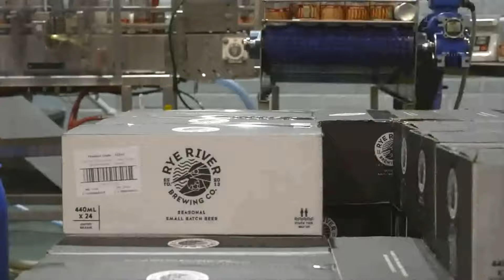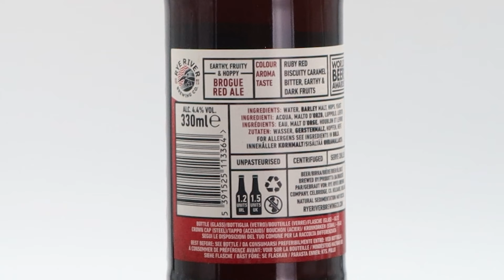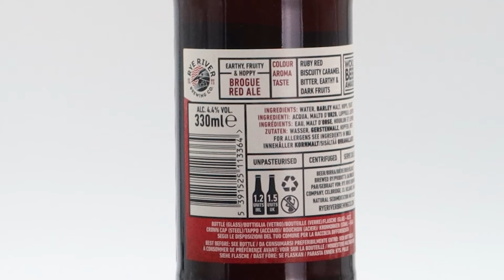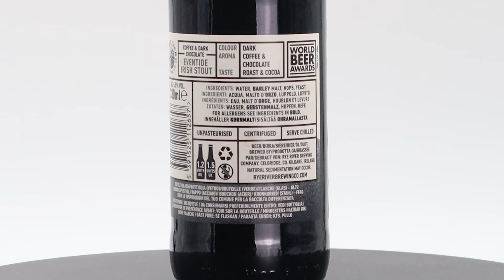Le ultimissime creazioni di Rye River: il birrificio artigianale irlandese più premiato al mondo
Ci immergiamo nel vibrante mondo delle birre artigianali. Questa volta, ci focalizziamo sulla collaborazione tra Warsteiner e il birrificio Rye River, conosciuto per essere il più premiato a livello mondiale.

Il nostro esperto beer sommelier, Yuri Betto, presenta tre nuove birre, disponibili esclusivamente in fusti, che promettono di rivoluzionare il panorama birraio italiano nel 2024.

Unitevi a noi per scoprire le qualità uniche di queste birre, e scoprire come queste possono trasformare qualsiasi tavola o momento di consumo.

Scopri 👉 @HorecaChannelItalia

00:00 Warsteiner e Rye River
00:55 Upstream Pale Ale
01:57 Brogue Irish Red
03:05 Eventide Irish Stout
04:35 Schede Finali